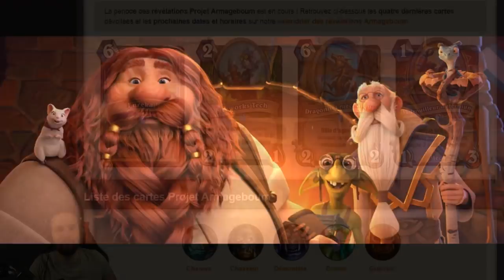NOUVELLES CARTES INSANE - projet Armageboum